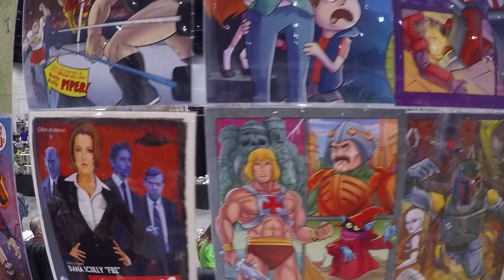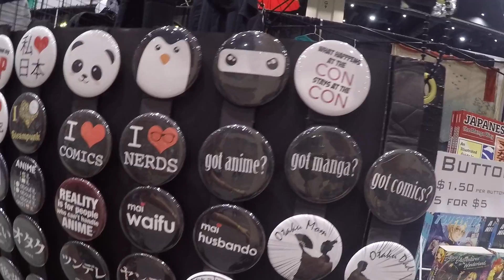NC COMIC CON 2017 in Raleigh North Carolina * March 19 | Peartree Family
We've been to quite a few cons in Florida, and this is our first in North Carolina. This con was held from March 18-19, 2017 in the Raleigh Convention Center. We chose to go Sunday to watch the Cosplay Contest. While not a huge con, it was a day of comics, anime, and manga shopping, panels, cosplay contests, and more!

MUSIC INFO

ABOUT US

Hello!! We are Gui and Sarah, and welcome to our family. We are no longer married but we are still a family who love food, traveling, and nerdy topics. These are videos from our prior trips.